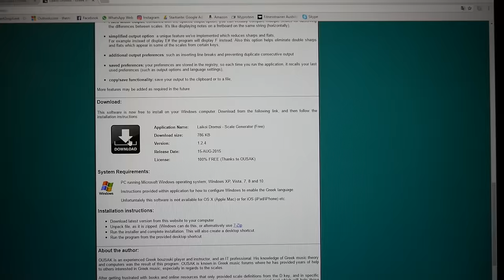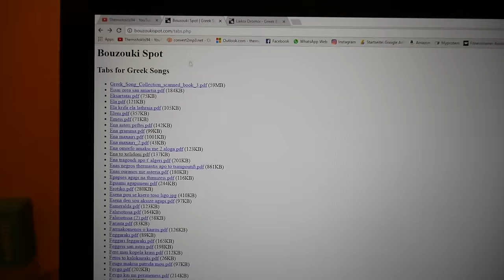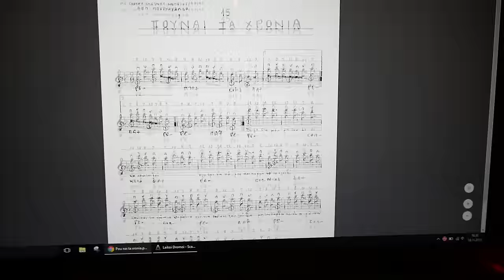Themis Bouzouki - Laiki Dromoi | Partitoures - Tabs